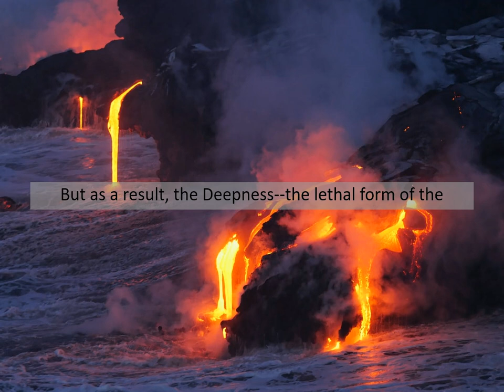THE HERO OF THE AGES BY BRANDON SANDERSON: BOOK TRAILER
Check this book out at your local library!
BOOK DESCRIPTION:
From #1 New York Times bestselling author Brandon Sanderson, the Mistborn series is a heist story of political intrigue and magical, martial-arts action.

Who is the Hero of Ages?

To end the Final Empire and restore freedom, Vin killed the Lord Ruler. But as a result, the Deepness--the lethal form of the ubiquitous mists--is back, along with increasingly heavy ashfalls and ever more powerful earthquakes. Humanity appears to be doomed.

Having escaped death at the climax of The Well of Ascension only by becoming a Mistborn himself, Emperor Elend Venture hopes to find clues left behind by the Lord Ruler that will allow him to save the world. Vin is consumed with guilt at having been tricked into releasing the mystic force known as Ruin from the Well. Ruin wants to end the world, and its near omniscience and ability to warp reality make stopping it seem impossible. She can't even discuss it with Elend lest Ruin learn their plans!